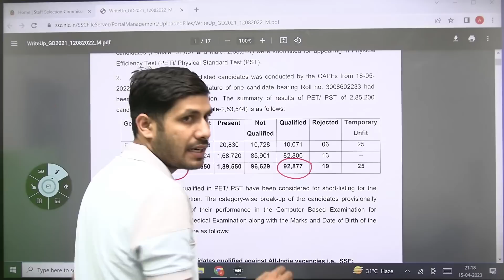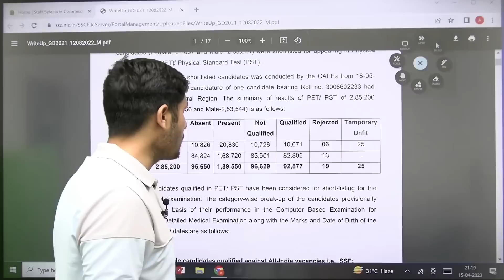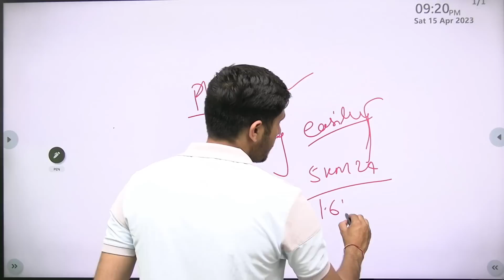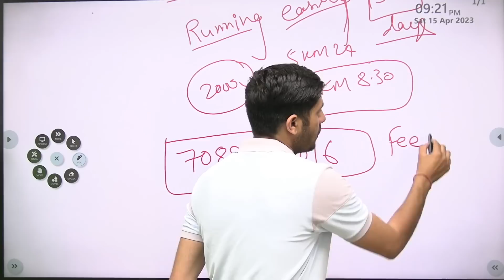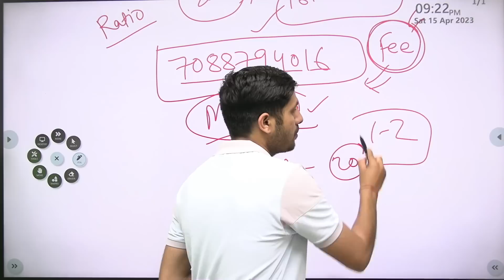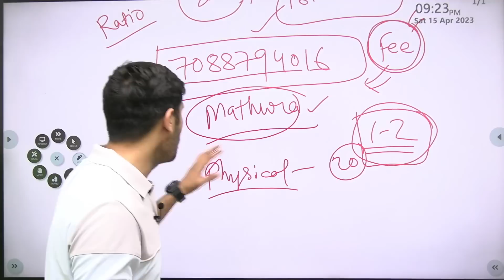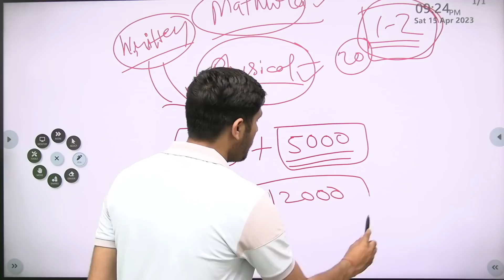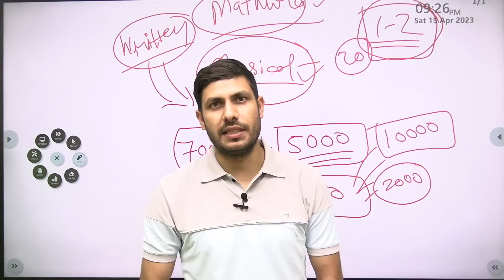SSC GD 2023 : इस नौकरी होगी पक्की बस चूकना मत | SSC GD Final Cut Off 2023 | SSC GD Physical 2023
Physical Information Help Line@ 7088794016

SSC GD Result 2023: How to Check SSC GD 2023 Marks? | SSC GD 2023 का Score Card कैसे देखे?

What is the pass mark of SSC GD Constable?
What is SSC GD salary per month?
एसएससी जीडी 2023 के लिए कट ऑफ अंक क्या है?

Ssc gd result 2023 resultsinfo99
SSC GD Answer Key 2023
SSC nic in 2023

How can I see my SSC GD result?
When was SSC GD exam 2023?
एसएससी जीडी परीक्षा 2023 कब थी?
SSC nic in Result 2023